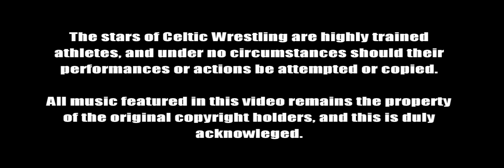Alexa Rose Vs. Faith Lehaine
In the third ever 'Celtic Chick Fight', the popular British star Alexa Rose takes on the brash American competitor Faith Lehaine at "C/W Live!", held at The Institute, Ebbw Vale, Blaenau Gwent on April 14th 2011.  Filmed and produced by Mark Wallman.  Celtic Wrestling logo designed by Luke Walters.

The stars of Celtic Wrestling are highly trained athletes, and under no circumstances should their performances or actions be attempted or copied.